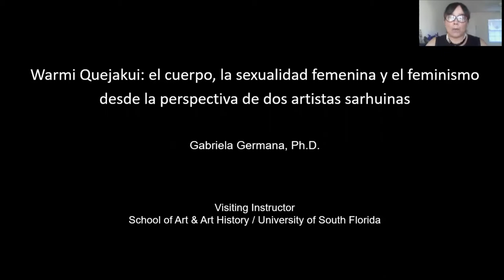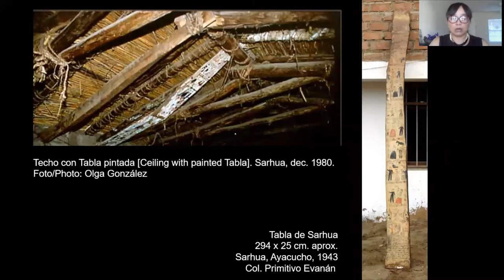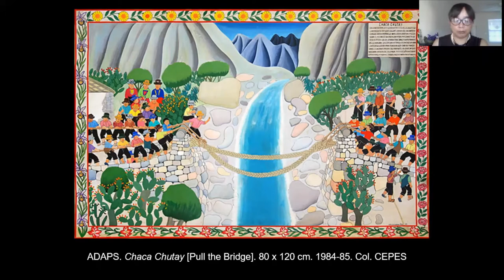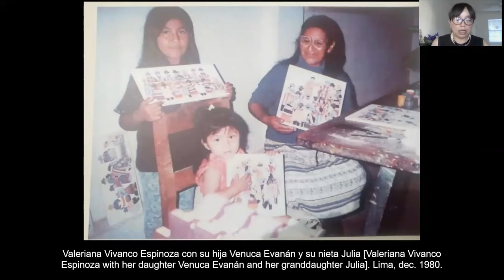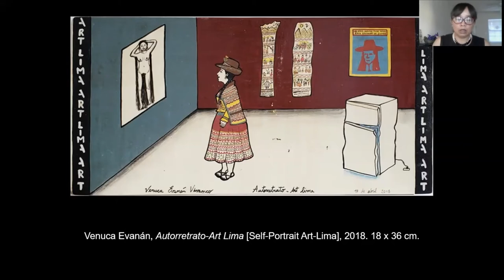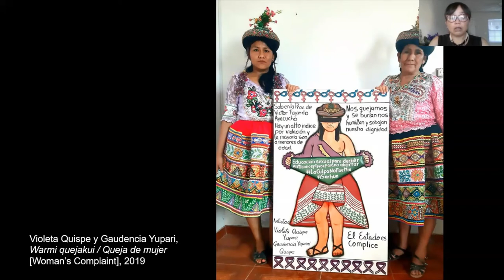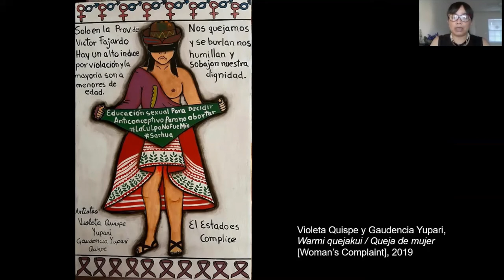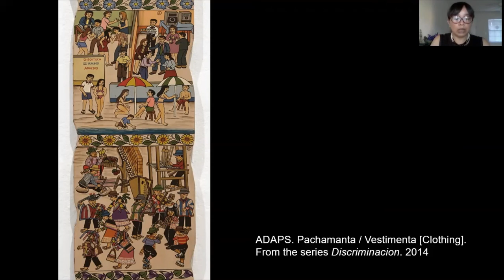Gabriela Germana – Warmi Quejakui: The Body, Female Sexuality, and Feminism (EN)